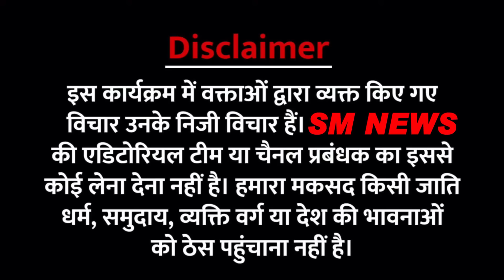बाबा साहब की मूर्ति भी तोड़ी और बाबा साहब के लोग भी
SM NEW I @SMNEWS I SM NEWS LIVE  I SM NEWS HINDI  I SM NEWS Politics I BAHUJAN NEWS I